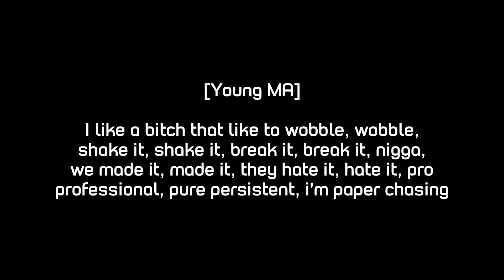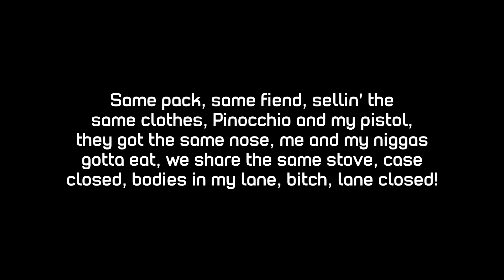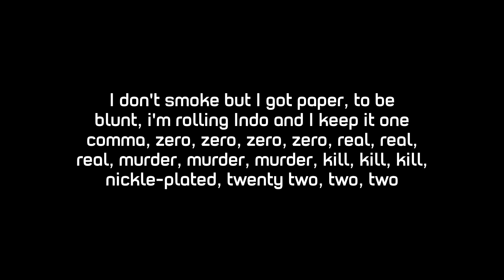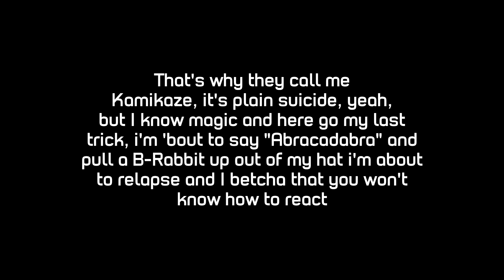Eminem - Unaccommodating (ft. Young M.A.) (Lyrics)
The second track from Eminem's 11th studio album, 'Music To Be Murdered By'.